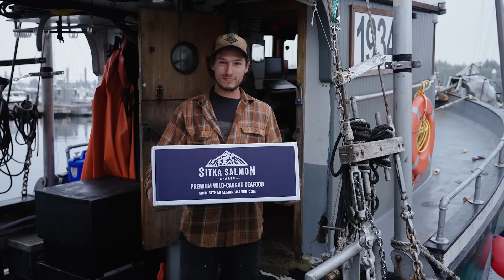Sitka Salmon Shares Presents: The Box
There's a lot more than frozen fish in that box...